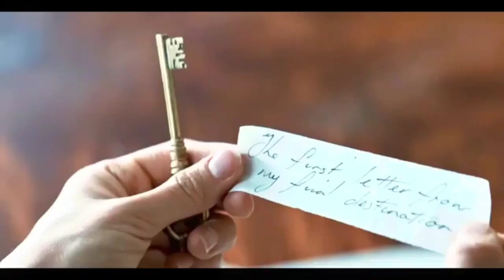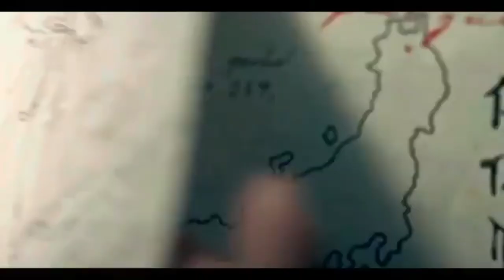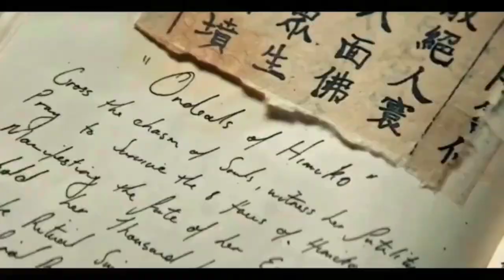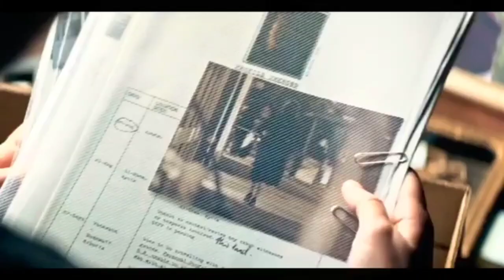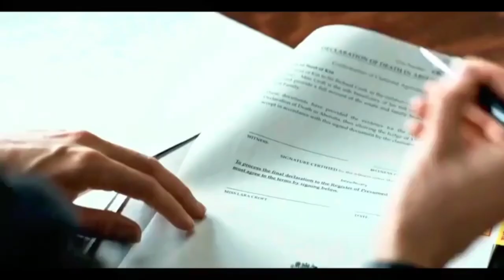अंध विश्वास और जिद्दी आत्मा पर विश्वास करना चाहिए|Tomb_Raider_2019_Film_Explained_in_Hindi_Urd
Tomb Raider is a 2018 action adventure film directed by Roar Uthaug, with a screenplay by Geneva Robertson-Dworet and Alastair Siddons, from a story by Evan Daugherty and Robertson-Dworet. An American and British co-production, it is based on the 2013 video game of the same name, with some elements of its sequel by Crystal Dynamics, and is a reboot and the third installment in the Tomb Raider film series. The film stars Alicia Vikander as Lara Croft, who embarks on a perilous journey to her father's last-known destination, hoping to solve the mystery of his disappearance. Dominic West, Walton Goggins, Daniel Wu, and Kristin Scott Thomas appear in supporting roles.
Principal photography lasted from January to June 2017, and took place at Warner Bros. Studios, Leavesden in Hertfordshire, England, and in Cape Town, South Africa. The film also shot on location across London, particularly East London. The first Tomb Raider film not to be distributed by Paramount Pictures, it was released in the United Kingdom on March 14, 2018, and in the United States on March 16, 2018, by Warner Bros. Pictures, in RealD 3D, IMAX 3D, IMAX, and 4DX. The film grossed $274 million worldwide, the same as the 2001 film of the same name and more than its 2003 sequel, although it needed to gross at least $275 million in order to break even.
Tomb Raider received mixed reviews from critics, with some describing the plot as paint "by-the-numbers", and others praising the action sequences, tone, grittiness and realistic take on the franchise. Vikander's performance and the characterization of Croft drew a polarized response; some described her as a "capable, powerful, and unobjectified heroine", while others called her bland, and a "punching bag and onlooker." A sequel is in development.

Cast
Alicia Vikander as 21-year-old Lara Croft
Maisy De Freitas as 7-year-old Lara
Emily Carey as 14-year-old Lara
Dominic West as Lord Richard Croft, Lara's archaeologist father.
Walton Goggins as Mathias Vogel, a rival archaeologist of Richard Croft, and a member of Trinity, a shadowy organization.
Daniel Wu as Lu Ren, the ship captain who helps Lara to search for her father.
Kristin Scott Thomas as Ana Miller, an associate at Richard Croft's company, Croft Holdings.
Derek Jacobi as Mr. Yaffe, an associate at Croft Holdings.
Hannah John-Kamen as Sophie, Lara's friend
Nick Frost as Alan, a pawn shop owner.
Jaime Winstone as Pamela, Alan's wife

Visual effects
The visual effects are provided by Scanline VFX and Supervised by Nick Crew and Paul Linden with the help of Method Studios, Rising Sun Pictures, Mr. X, Soho VFX, Zero VFX and Factory VFX.

Critical response
On Rotten Tomatoes, the film has an approval rating of 52% based on 318 reviews, and an average rating of 5.50/10. The website's critical consensus reads, "Tomb Raider reboots the franchise with a more grounded approach and a star who's clearly more than up to the task—neither of which are well served by an uninspired origin story." At the time of its release, it was the best-reviewed movie based on a video game on the site. On Metacritic, the film has a weighted average score of 48 out of 100, based on 52 critics, indicating "mixed or average reviews."Audiences polled by CinemaScore gave the film an average grade of "B" on an A+ to F scale, the same score earned by the 2001 film; PostTrak reported filmgoers gave it a 70% positive score.

Michael Phillips of the Chicago Tribune gave the film 2 out of 4 stars and said, "The Lara Croft reboot Tomb Raider isn’t half bad for an hour. Then there’s another hour. That hour is quite bad. It’s no fun watching your action heroine get shoved, punched and kicked to the sidelines of her own movie, while the menfolk take over and take turns overacting before expiring." Todd McCarthy of The Hollywood Reporter gave the film a mixed review, criticizing the story but praising Vikander, and writing, "When all the one-dimensional supporting characters and familiar action moves fall by the wayside, the one thing left standing is Vikander...The film strains credulity even for a vid-game fantasy by letting the leading lady recover awfully quickly from bad injuries, but other than that Vikander commands attention and is the element here that makes Tomb Raider sort of watchable." Peter Bradshaw of The Guardian gave it 2 out of 5, and wrote: "Throughout Vikander maintains a kind of serene evenness of manner. Blandness is Lara’s theme."